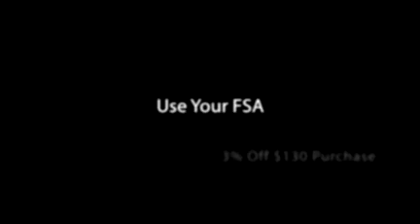1800Contacts-Coupon.com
This is a new site that contains up-to-date coupons, rebates, and specials for 1800Contacts.com @